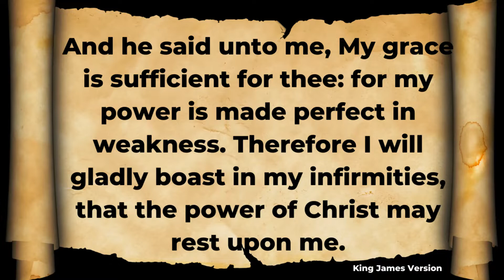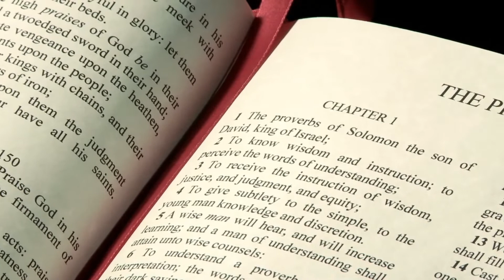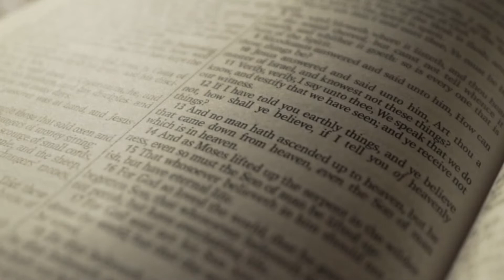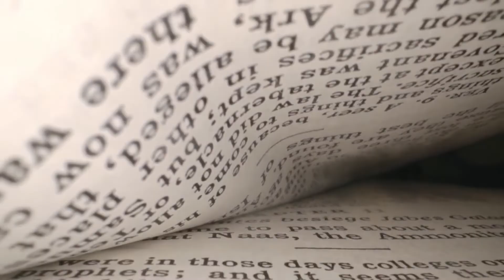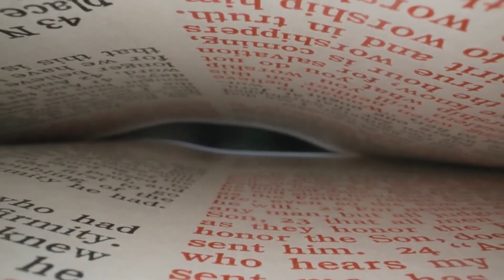MY POWER IS MADE PERFECT IN WEAKNESS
The phrase "My power is made perfect in weakness" indicates the sufficiency of God's grace and its character independent of human strength. This statement is an encouragement from the Lord to the apostle Paul that he recorded in 2 Corinthians 12:9:

"And he said unto me, My grace is sufficient for thee: for my power is made perfect in weakness. Therefore I will gladly boast in my infirmities, that the power of Christ may rest upon me."

In this video, we will understand a little more about what the apostle Paul quid about this.